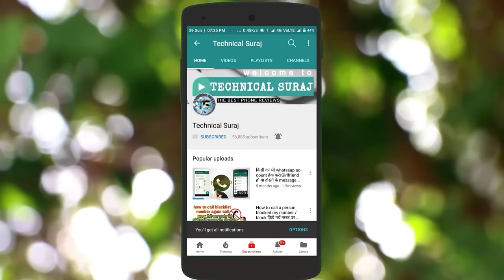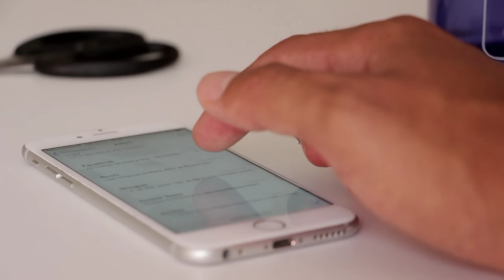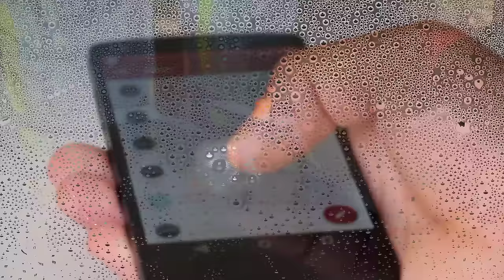How to repair Memory card in Mobile in Hindi 2018 !! क्या आप जानते है ?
Hello Friends Aaj Ki Video Main Aap Ko Bataunga Ki how to repair corrupted memory card Ji Ha Agar Aap Ke Phone Main Memory Card Work Nahi Kar Raha Hai To Aaj Main Aap Ko how to repair memory card Ko Thik Karna Shikhaunga To I Hope Yeh Video Main Aap Ko Sari Baat Samjh Ayegi. !
or Bhi Jyada Janne Ke Liye Video Ko Pura Dekhe or Shikhe .!
Dosto Video ko Like - Share - Comments Karna Na Bhule or Agar Aap Humare YouTube channel ko Join Karna Chahate Hain Channel Ko Subscribe Kar Lena Or Bell Icon Ko Bhi Daba Dena .! Aaj ki Video Ko Dekhne Ke Liye Bhut bhut Dhanyavad Thanks you for watching this video 😁 !

My Gear
1) Redmi 5 32Gb
2) Tripod
3) Mic
4) Phone Tripod
5) Mini Tripod
6) Redmi y1 32Gb